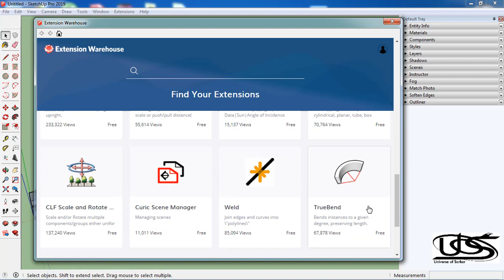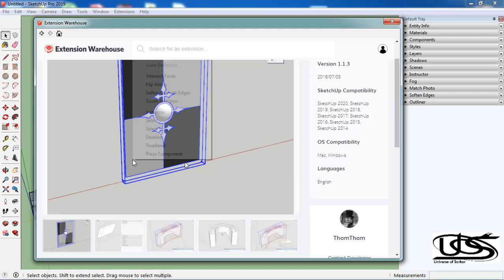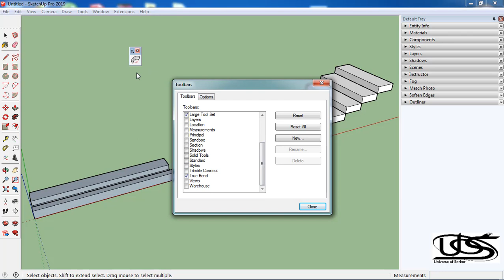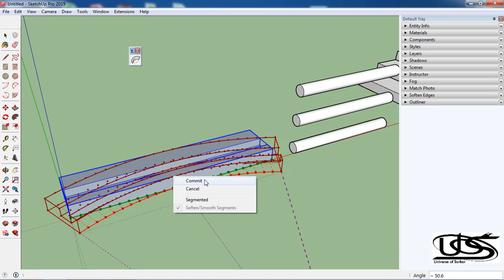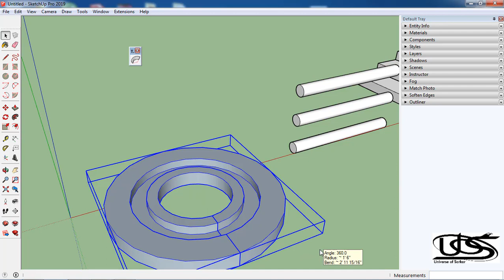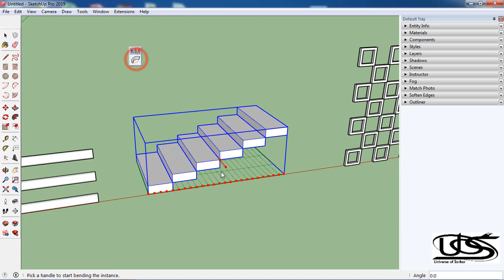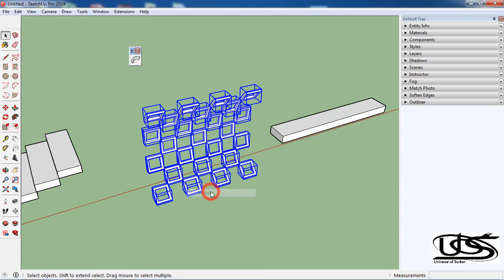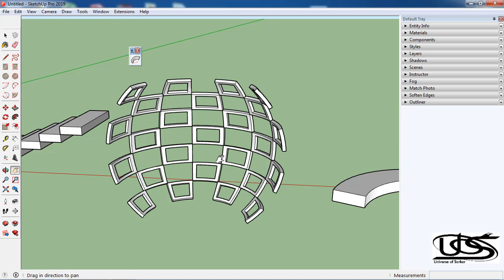Sketchup pro for Beginners | TrueBend Extension | Sketchup in Hindi & Urdu Basic Course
Sketchup in Urdu, Sketchup in Hindi by Universe of Sarkar

Hi guys my name is Samiullah, Welcome to Sketchup Pro.
This is basic to advance complete Course for Beginners in Urdu & Hindi. In this video you will learn about truebend extension in Sketchup Pro.